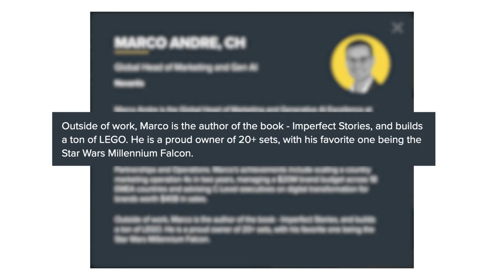Deepfakes, Data Privacy, and the Future of AI in Marketing and Beyond with Marco Andre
And it is not just a new member - join as a founding member!
✨ Founding members get lifetime access for just €50 a month - before prices go up. This exclusive, one-time offer will never be repeated.

In this episode, I, Ani Filipova, sit down with Marco Andre @marcoandre_official, a marketing leader with a passion for AI and public speaking. Marco shares his journey from traditional marketing roles at companies like Google to his current focus on AI applications in marketing and life sciences. He offers valuable insights into how AI is reshaping industries and gives practical advice for anyone looking to leverage AI in their personal and professional lives. Marco's story reflects adaptation, growth, and the ability to embrace technological change to improve human connection.

Marco Andre is the Global Head of Marketing and Generative AI Excellence at Novartis. A keynote speaker, AI executive, and published author, Marco brings over 20 years of experience working for industry giants like Google, Procter & Gamble, and YouTube. He has held various global roles in Marketing, Sales, Partnerships, and Operations, achieving significant milestones such as scaling a country marketing operation 4x in two years, managing a $20M brand budget across 18 EMEA countries, and advising C-Level executives on digital transformation for brands worth $40B in sales. He holds an MSc in Environmental Engineering from Universidade Nova de Lisboa, an MBA from ESADE Business School, and has completed executive programs from INSEAD and Harvard Business School. Marco’s expertise now focuses on integrating generative AI into industries worldwide, reflecting the transformative potential of this technology as it moves from hype to practical implementation.

In this conversation, Marco discusses his marketing career evolution and his growing interest in AI's transformative power. From distinguishing between applied AI and generative AI to sharing real-world examples of AI applications in industries like healthcare, law, and finance, Marco breaks down complex concepts into digestible insights. He also touches on personal topics like imposter syndrome, the future of AI in the workplace, and why we must focus on building personal brands beyond corporate identities. Marco encourages leaders to embrace AI while fostering human connections, offering practical tools and advice for utilizing AI effectively.

Expect to Learn:

- The difference between applied AI and generative AI.
- How to maximize AI tools like ChatGPT and large language models for work and personal productivity.
- Why AI will change the future of work and its implications for career progression.
- Practical examples of AI applications in various industries, including healthcare, finance, and law.
- The ethical concerns surrounding AI, include deepfakes and data privacy.

🌟 Episode Highlights:

00:00:00 Marco's Introduction and Marketing Journey
00:03:01 Understanding AI in Simple Terms
00:04:49 Machine Learning and Deep Learning
00:06:08 Generative AI in Medicine
00:07:49 The Large Language Models
00:09:45 AI in Legal profession
00:12:00 Custom GPT for Personal Use
00:13:50 AI's Impact on Workplace and Career Progression
00:19:45 How to Get Started with AI Tools
00:25:58 The Future of AI and Agents
00:28:52 Society's Readiness for AI and Ethical Considerations
00:31:25 Personal Connection to the Sea and Career Moments
00:34:36 Overcoming Personal Challenges and Lego Passion
00:36:03 Career Transitions and the Power of AI in Life Sciences
00:38:07 Discovering AI and its Purpose in Professional Life
00:39:49 Conclusion

Share your thoughts and experiences in the comments below!